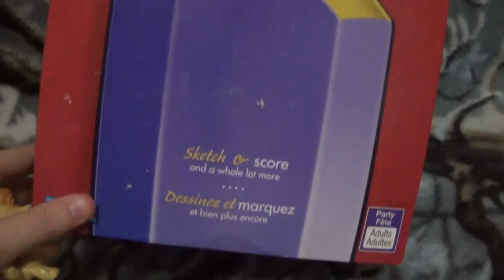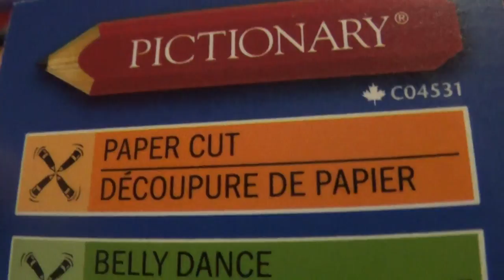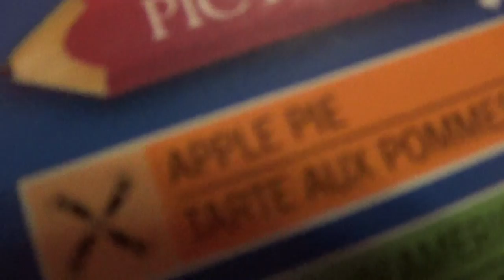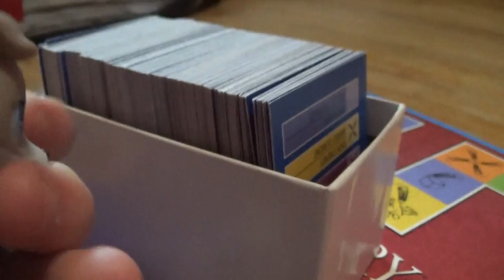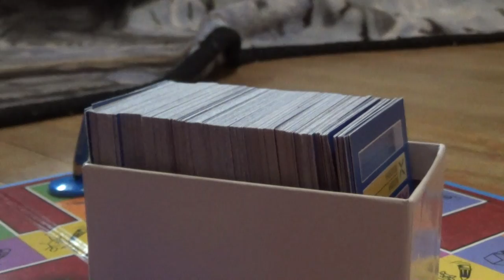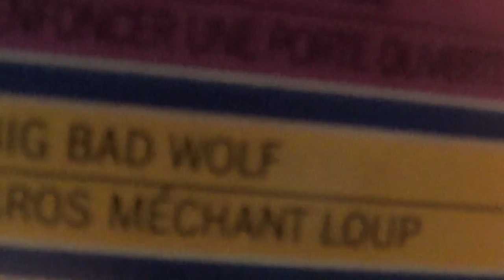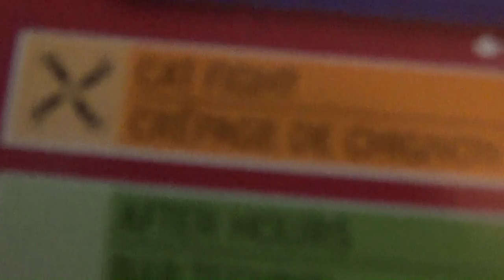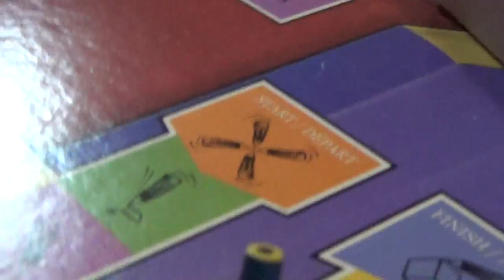LPS: Collie Game Night #5 (Pictionary)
This Sunday episode we are playing "Pictionary" the Board game.  :D

Cathryn, Blonde, Matt, Tyler, Jazmine and Brandon are a group of collie friends that like to play games together.

Who is your Favourite Character? Vote

Give us game suggestions
( internet-related games, board games, outside group games, etc. )